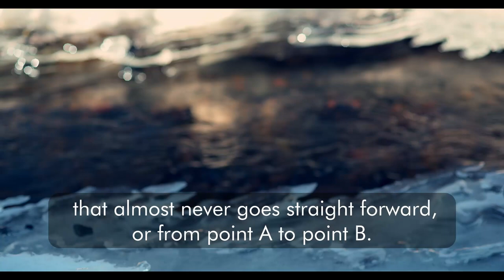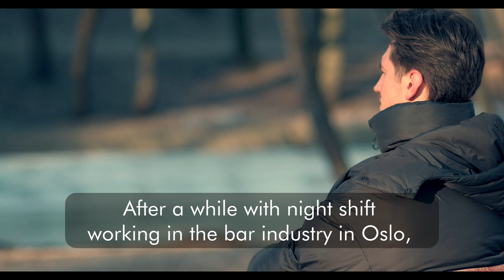Novi the Russian Barber | Meet the 1o1BARBERS Team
Meet Novi, the Russian Barber! 🇷🇺💈

Hobbies: fishing, cinema, art, photography, food and cooking.

Novi is an experienced barber who moved from St. Petersburg to Oslo in 2016. He has been with us in 1o1BARBERS since 2019. Novi likes to mix classic and modern hairstyles. He focuses on emphasising a masculine style in the modern world.

Novi was born in the city of Kaliningrad, Russia. An old German city about the size of Oslo. His mother worked as a pharmacist, and his father as a barber. He helped his mother at the pharmacy, and therefore he knows a lot about pharmacology and understands which vitamins and which cosmetics are best for your hair.

From the age of 10 he cut his father's big moustache. His father passed on his shaving skills to him when he worked as a barber in the army and cut generals and officers in the Russian army.

His goal is to make people beautiful, and give people positive energy.

His motto at work is
"New haircut - new life - new positive energy."

1o1 BARBERS Men’s Grooming Studio

More videos covering the rest of the 1o1BARBERS family to come!

Many thanks to Andrea de Pascali for excellent cinematography 🙏